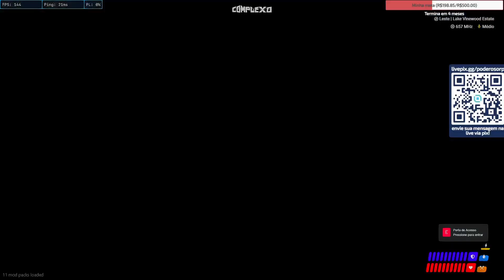ARLEQUINA FOI SEUQUESTRADA PELA GALERA DO CORINGA * GTA RP CPX *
ARLEQUINA FOI SEUQUESTRADA PELOS FUNCIONARIOS DO CORINGA SEM ELE SABER, PARA COBRAREM DA TRAIÇÃO QUE ELA FEZ AO AJUDAR O BECO A SEUQUESTRAR O CORINGA.

🚨 NÃO DÊ STRIKE! 🚨 (Entre em contato que o vídeo será removido o mais rápido possível!)